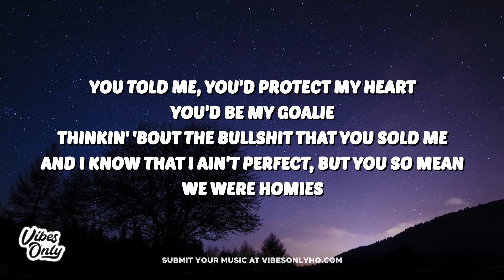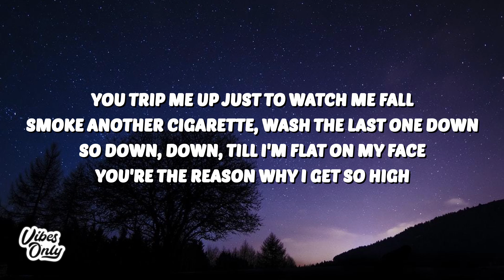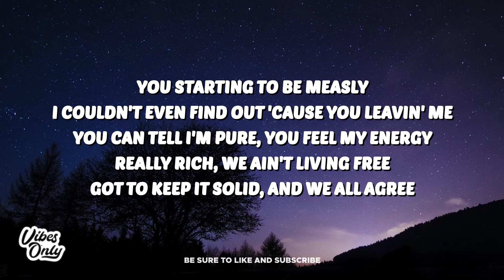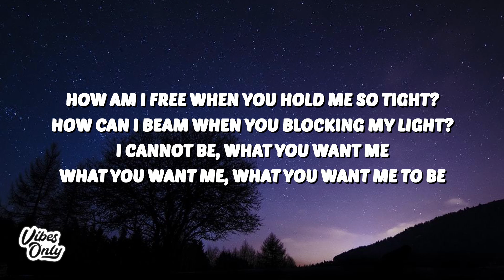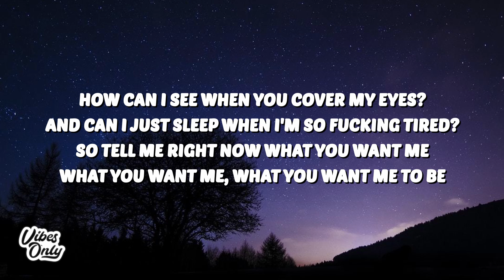Post Malone - I Cannot Be (Lyrics) ft. Gunna